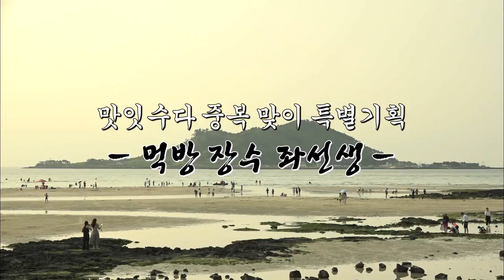맛잇수다 한림읍편 (생방송 제주가 좋다)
생방송 제주가 좋다 맛잇수다